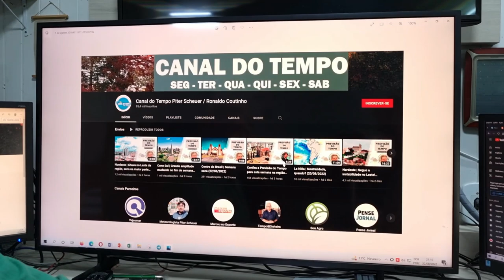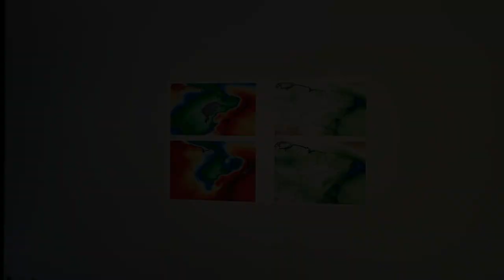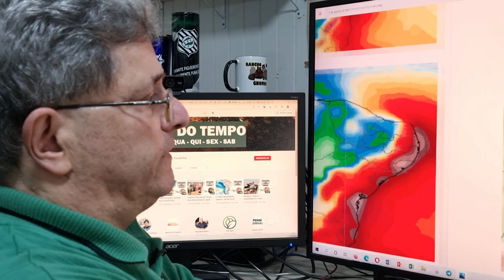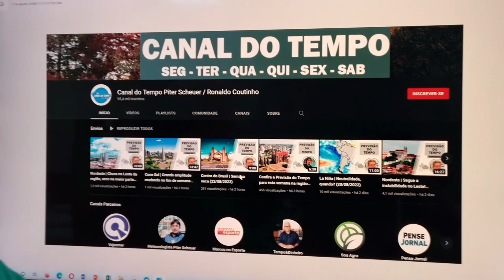Nordeste | Estação seca mais curta? (23/08/2022)